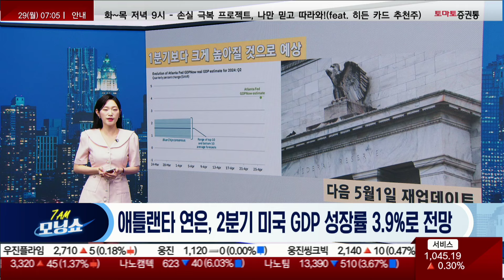메타, 구글, 스냅 2년 만에 디지털광고 강력한 성장률 / 테슬라 오토파일럿 우려감 확대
- 개장 시황
- 급등주 분석